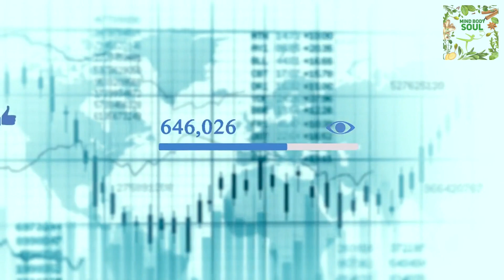How to Master Popcorn: Secrets of a Healthier Snack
In today's eye-opening video, we explore the intriguing world of popcorn and its hidden health secrets. Is it a health miracle or a guilty pleasure? Join us as we uncover the truth about popcorn and how to enjoy it without compromising your well-being. Discover the benefits of air-popped popcorn, homemade seasoning ideas, and the impact on cholesterol levels.

Content Sections:
🍿 Popcorn Basics: Learn about the fundamentals of popcorn and its nutritional value.
💡 Healthy Popcorn Tips: Discover tips to make your popcorn healthier.
🌿 DIY Popcorn Seasonings: Elevate your popcorn game with savory seasoning ideas.
💪 Popcorn for Weight Management: Find out how popcorn can be your ally in managing your weight.
❤️ Popcorn and Heart Health: Explore the connection between popcorn and a healthy heart.

What other healthy snack options would you like us to explore in future videos? Share your suggestions in the comments below!

A special shoutout to our recent video on "Stress Management for Heart Health: Effective Techniques."

Thank you for being a part of our Mind Body Soul community. Your health is in your hands, and making informed choices like these can make all the difference. Until next time, take care of your mind, body, and soul!

The use of any information on this channel is strictly at your own risk. Mind Body Soul and its creators will not be liable for any errors or omissions in this information nor for the availability of this information. Mind Body Soul will not be liable for any losses, injuries, or damages from the display or use of this information.

We do not claim ownership of the images, videos, and audio used in our content, except for assets that are created by us. Where necessary, we have attributed these resources in accordance with the appropriate licensing agreements.